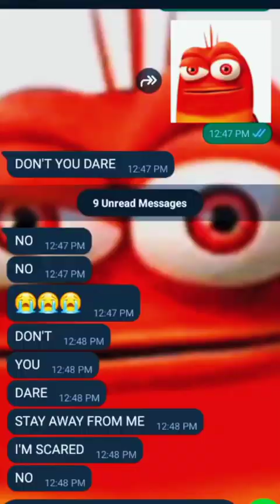FPE OC & Gacha OC being silly. ib: trend